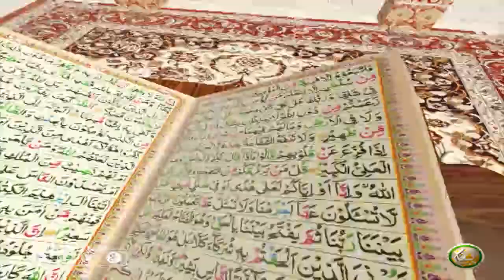TAFSEER ALQURAN WITH ABU SAEED | EP22 | تفسیر القرآن له ابو سعید سرہ